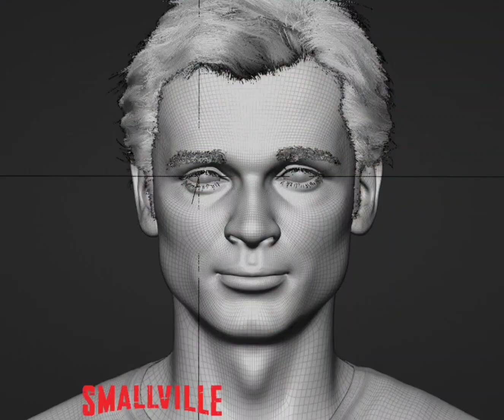Tom Welling/Clark Kent 3D Model in Blender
Made in
Zbrush,Blender,Photoshop